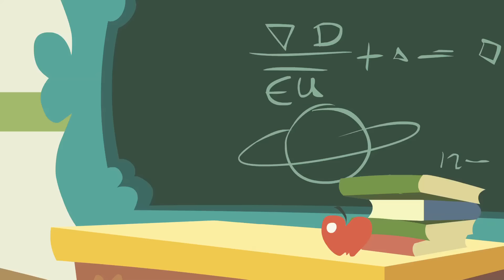My Little Pony: Friendship is Magic | Call of the Cutie | FULL EPISODE | MLP